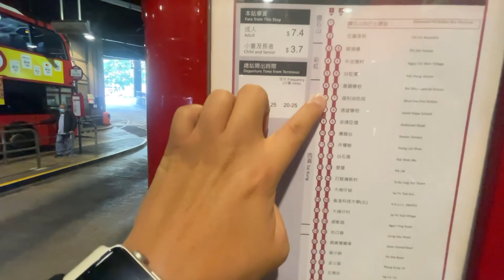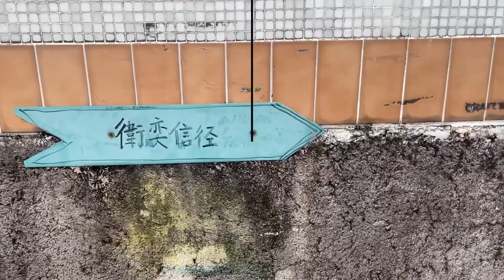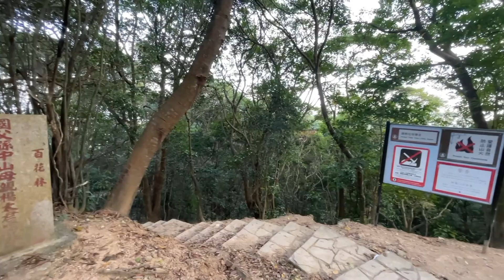[香港精華遊]🌾🌾🌾東洋山 Tung Yeung Shan 好多芒草呀！🌾🌾🌾唔使去大東山｜井欄樹｜衞奕信徑｜大藍湖｜飛鵝山道｜百花林｜孫中山母親之墓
原來想看芒草不一定要到大東山，東洋山也有很多!
起步在井欄樹，可以從彩虹、西貢、寶琳乘搭巴士或小巴到達。